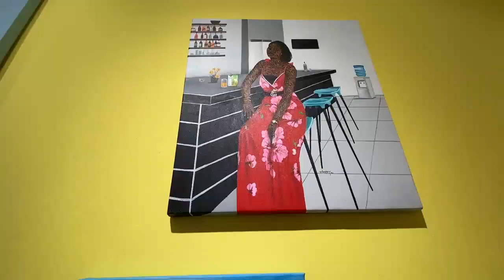CROSS HATCHING AFFLUENCE - a solo exhibition by Hamid Nii Nortey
The Ghanaian artist talks us through his new body of work which looks to the inhabitants of Accra's considerable transformation in recent decades - one that has materialised in its expansion and architectural development and in the social dynamics that have emanated from it.

ADA\ contemporary art gallery
Accra, Ghana